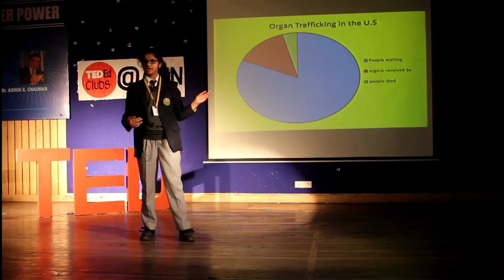Organ Trafficking | Tanvi Bansal | Amity International School, Noida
Organ trafficking is today a worldwide problem. It further promotes caste discrimination. This trade is inherently exploitative as it is the poor and vulnerable members of the society who give their organs to the rich. Also there is no hoped for economic improvement and in fact there was a social detoriation and isolation.

I am Tanvi Bansal of class 7M from AISN. This is my 3rd year with Ted.I am a science fanatic and love reading fantasies, sci-fi etc.